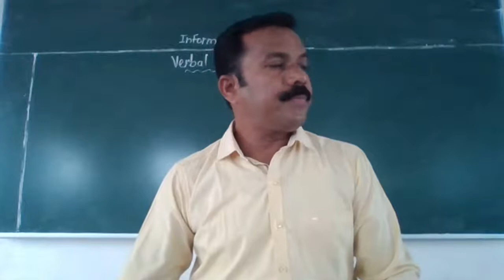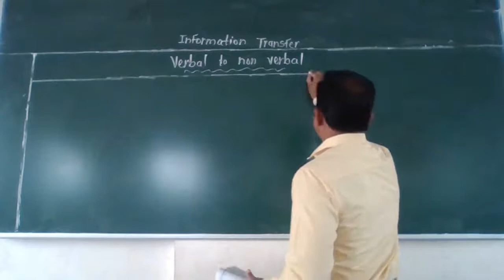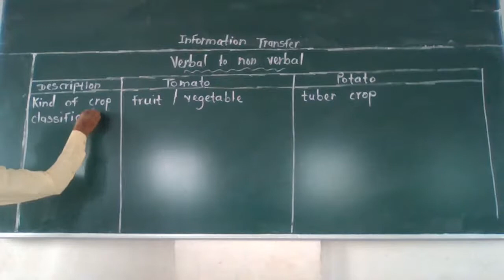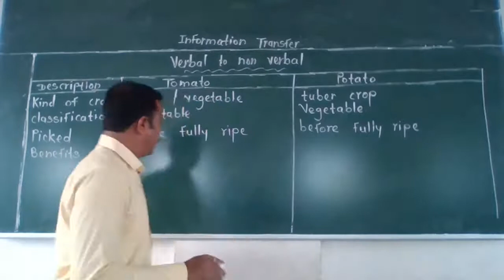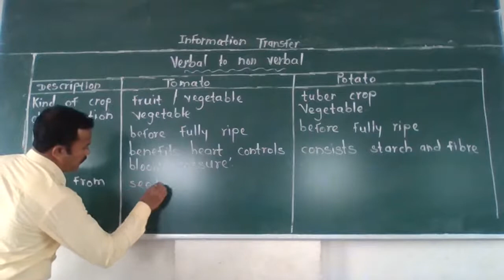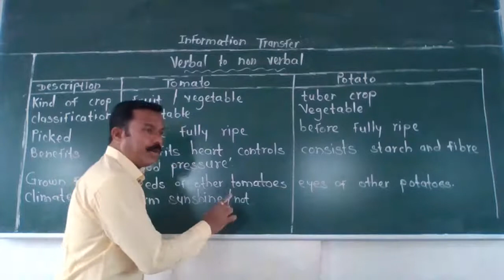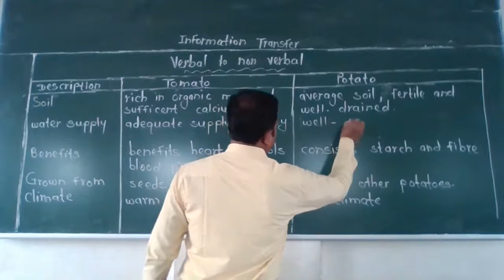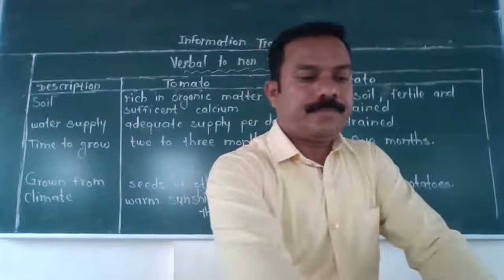19/01/2021 English lecture Sable sir